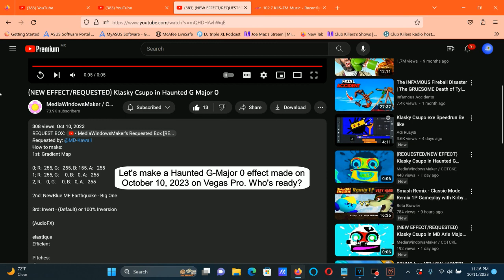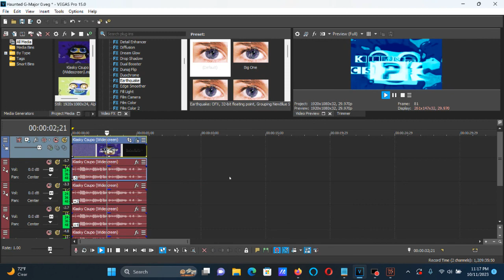How To Make Haunted G-Major On Vegas Pro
How To Make Haunted G-Major 0:

(VideoFX)

1st: Gradient Map - Uninverted Haunted G-Major 0

0; R:  255, G:   255, B: 155, A:   255
1; R:  255, G:     0, B:   0, A:   255
2; R:    0, G:     0, B:   0, A:   255

2nd: NewBlue ME Earthquake - (Default) or Big One

3rd: Invert - (Default) or 100% Inversion

(AudioFX)

elastique
Efficient

-5
+2
+4
+9

Effect by MD-Kawaii and MediaWindowsMaker / COTCKE

(NEW EFFECT/REQUESTED) Klasky Csupo in Haunted G Major 0